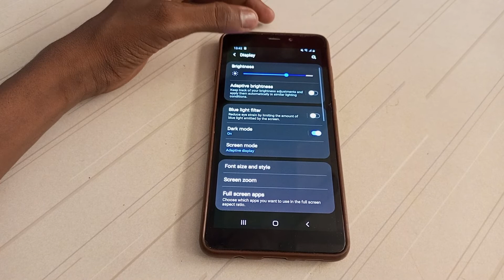how to adaptive brightness on Samsung A9 mobile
how to on adaptive  brightness  Samsung A9 mobile
how to adaptive  brightness on Samsung  mobile
how to adaptive  brightness on
adaptive  brightness on kar na batay
adaptive  brightness on kaise kar na hai .
adaptive  brightness on kaise kar sakte hai
adaptive  brightness on kaise kar na hai mobile setting par ja kar